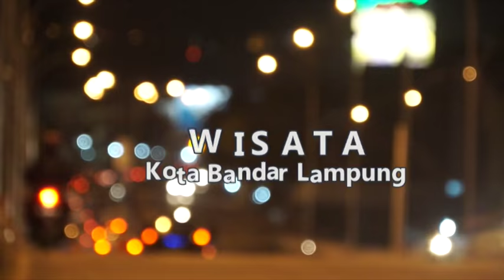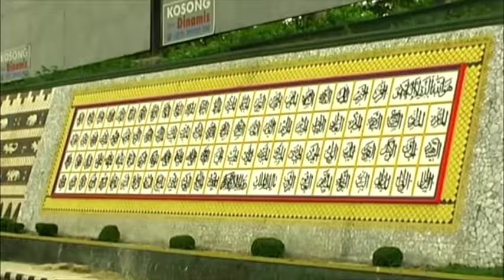kota bandar lampung vol 1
kota bandar Lampung bagian 1